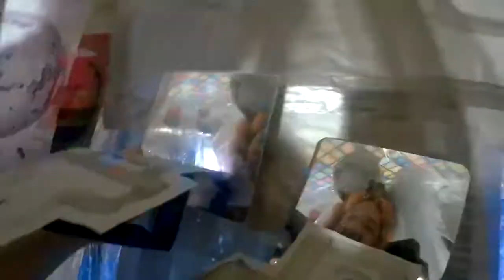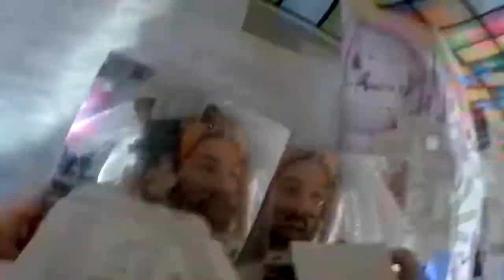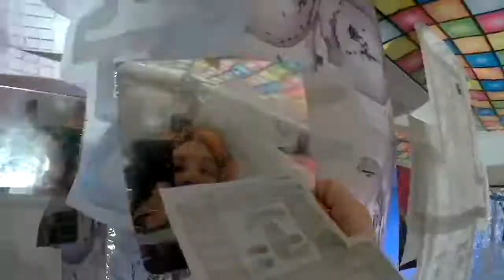🔲🎩🔲 December 17, 2020 🔲🎩🔲 A Christmas Carol Day 🔲🎩🔲🔲🎩🔲 🄰 🄲🄷🅁🄸🅂🅃🄼🄰🅂 █▄▆ ██▃ █▀ ██ █▄ 🔲🎩🔲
🔲🎩🔲 December 17, 2020 🔲🎩🔲 A Christmas Carol Day 🔲🎩🔲
🔲🎩🔲 Carol 🔲🎩🔲 w - chime with apparel - cohere oral - combine enrol - compose nerol - cooperate roll - coordinate role - correlate droll - fit in with unroll - integrate scroll - orchestrate enroll - A Christmas Carol
m
proportion  hole -  reconcil   whole -   relate   sole -  set   soul -   sing pole -     suit  stole -   symphonize creole -   synthesize  keyhole  -   tune  aureole -  unify   systole -  unite condole - A Christmas Carol
w
alleluia  eyehole -     aria   file - canticle  dale -   chant pile -   choral   isle -    chorale -   descant gale -    the past comes in chains   and shows an example -   hallelujah smile! -   laud ogle -    lay  angle -  littany   ample -  shout hale! A Christmas Carol
m
narritive   article - chant  vehicle -  cantillate  payable -  chorus    profile -  croon  console -   descant textile -     doxologize   durable -  drone  shuttle -   intone  compile -   recite  whistle -   tune audible -     the present in now entitle -    vocalize   sizable -   festive season capable - A Christmas Carol

wm
noel  visible -  yuletide    fertile -  canzonet  livable  - magically  madrigal   -  the future is yours miracle! -     joyful style - A Christmas Carol
w
harmonize   rule - correspond   sail -  match male -   accord mile -     agree  tale -   arrange  idle -  attune idol -   be in unison able -   A Christmas Carol  -  be one of mind control